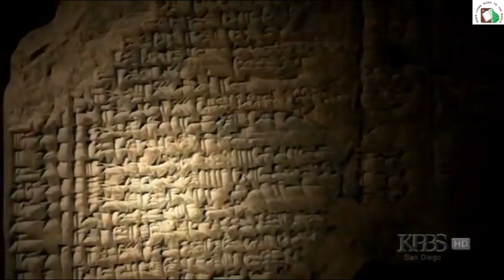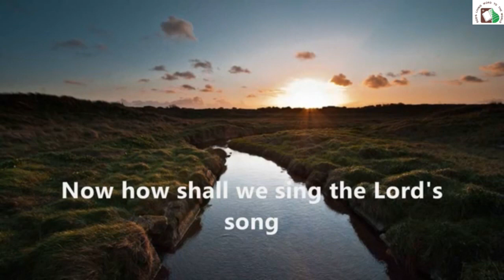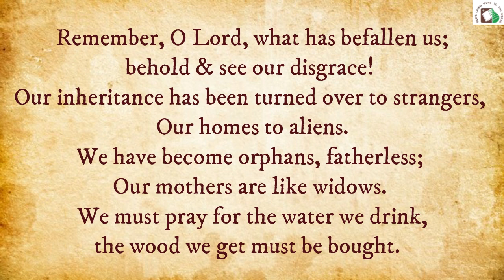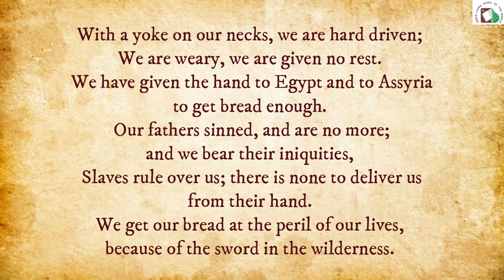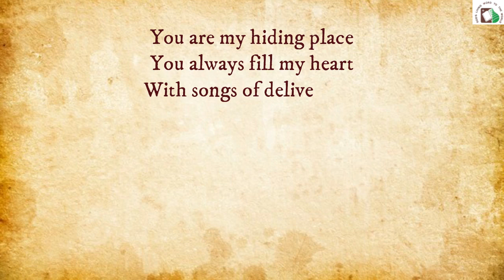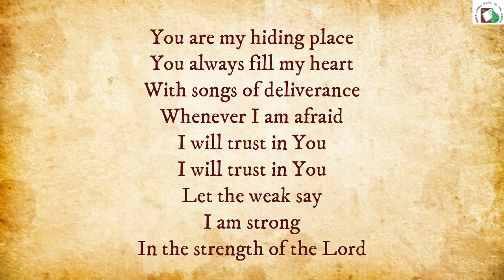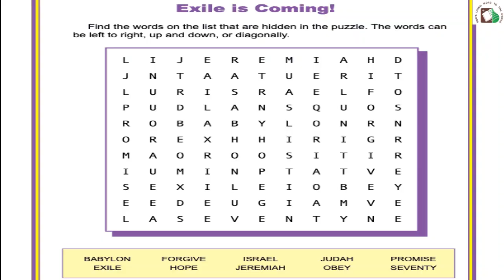Std 7&8 - Lesson 9 - The Exile | Sept 05, 2021 | DCC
The true test of one's faith in God comes when we go through the most difficult phases in life. Even though the Israelites were far from their homeland, temple and without a king they still continue to trust God in exile.